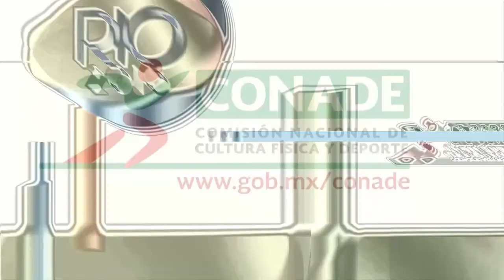Daniel Gómez Tanamachi, Esgrima , '' Cómo se hace ''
¡¡El floretista mexicano Daniel Gomez Tanamachi, clasificado a ‪#‎Rio2016‬ nos enseña cómo se hace!!
Tanamachi es uno de los deportistas que estarán en RIO 2016
Edición y Postproducción: Cristhian Villagomez
Cámara: Mauricio Celaya y Cristhian Villagomez
Idea original: Cristhian Villagomez